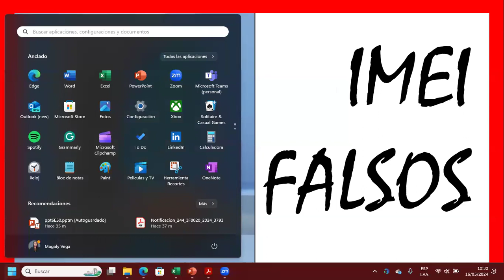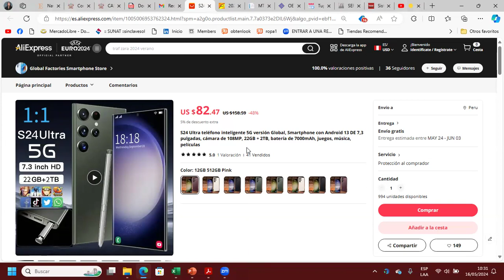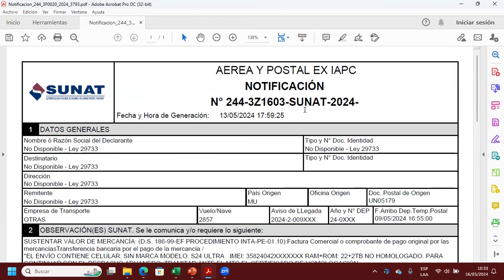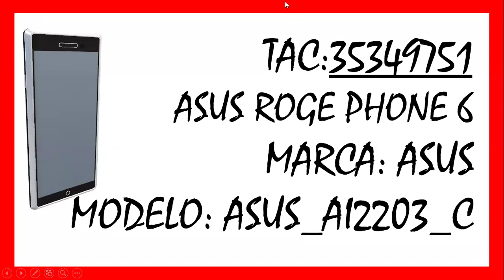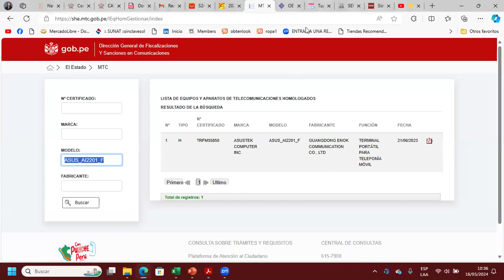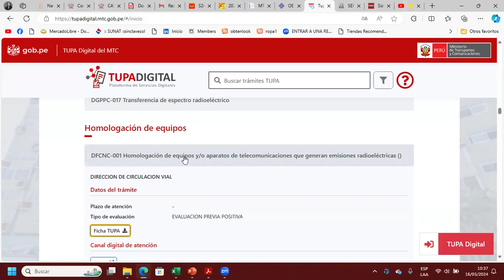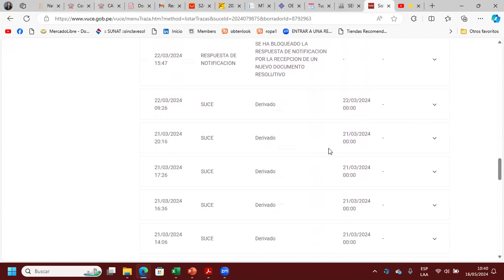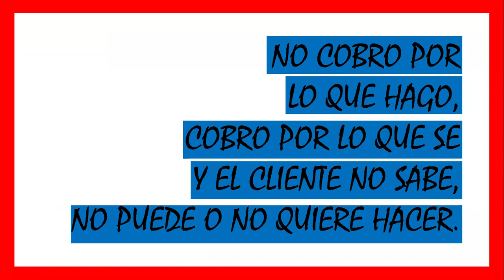[2025] Fraude con Teléfonos CELULARES CLONADOS | MTC VUCE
¿Cómo se sabe si un celular es clon? 🤔